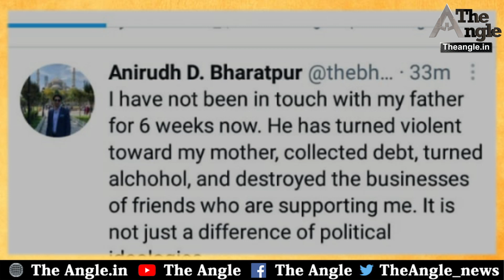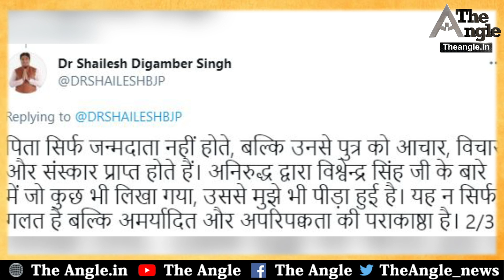Sachin_Pilot खेमे की लड़ाई में सामने आया Vasundhara_Raje फैक्टर||Vasundhara Raje\Sachin Pilot camp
सचिन पायलट खेमे की लड़ाई में सामने आया वसुंधरा राजे फैक्टर||Vasundhara Raje factor came to the fore in the battle of Sachin Pilot camp
एंकर- राजस्थान सरकार में पूर्व मंत्री विश्वेंद्र सिंह और उनके बेटे अनिरुद्ध सिंह की आपसी खींचतान ने एक ओर जहां प्रदेश की सियासत को गरमा दिया है, वहीं दूसरी ओर विरोधियों को भी बयानबाजी करने का मौका मिल गया है। इस बीच बीजेपी के ही एक नेता और विश्वेंद्र सिंह के राजनीतिक प्रतिद्वंद्वी रहे दिवंगत नेता दिगंबर सिंह के बेटे शैलेश सिंह ने अनिरुद्ध सिंह को एक सलाह दी है।

वीओ- अनिरुद्ध सिंह ने जब अपने पिता को लेकर एक ट्वीट किए, उसके बाद से ही सोशल मीडिया पर उन्हें सलाह देने वालों की जैसे बाढ़ आ गई। यहां तक कि उनके अपने समर्थकों ने भी घर की बात घर में ही रखने की सलाह दी। हालांकि कुछ घंटे बाद ही अनिरुद्ध सिंह ने अपना वो ट्वीट डिलीट कर दिया। कहा जा रहा है कि ऐसा उन्होंने सचिन पायलट की समझाइश पर किया।

एंकर- उधर विश्वेंद्र सिंह के राजनीतिक प्रतिद्वंद्वी शैलेश सिंह ने अपने पिता के खिलाफ ही मोर्चा खोलने वाले अनिरुद्ध को सलाह दी है उन्होंने अपने ट्वीट में जो कुछ भी बातें कहीं, वे न सिर्फ गलत हैं बल्कि अमर्यादित और अपरिपक्वता की पराकाष्ठा भी है।

वीओ- शैलेश सिंह ने मामले पर ट्वीट कर कहा कि भरतपुर के राजपरिवार में जो कुछ भी चल रहा वह दुर्भाग्यपूर्ण है, विश्वेंद्र सिंह मेरे राजनीतिक प्रतिद्वंद्वी हैं, लेकिन महाराजा सूरजमल के वंशज होने के नाते उनके प्रति बहुत सम्मान, पिता सिर्फ जन्मदाता नहीं होते बल्कि उनसे पुत्र को आचार-विचार और संस्कार प्राप्त होते हैं, अनिरुद्ध द्वारा विश्वेंद्र सिंह के बारे में जो कुछ लिखा गया उससे मुझे भी पीड़ा हुई है, यह न सिर्फ गलत है बल्कि अमर्यादित और अपरिपक्वता की पराकाष्ठा है, परिवार में विचार अलग-अलग हो सकते हैं लेकिन पिता कभी अपने बच्चों का बुरा सोच और बुरा कर नहीं सकते। साथ ही यह सलाह भी दी कि अनिरुद्ध को ऐसे लोगों से दूर रहना चाहिए जो परिवार में द्वेष फैलाकर इसका फायदा उठाना चाहते हैं।

एंकर- अनिरुद्ध सिंह ने अपने पिता को लेकर जो ट्वीट किया, उससे उनके अपने समर्थकों में भी रोष पैदा हो गया है। वहीं कहा जा रहा है कि जो साख उन्होंने अपने पिता के नाम के सहारे हासिल की थी, उससे भी हाथ धो बैठे हैं। ऐसे में बेहतर होगा कि अपनी ही पार्टी के खिलाफ बगावत करने वाले सचिन पायलट का समर्थन करने के बारे में वे फिर से विचार करें। क्योंकि अब तो उनके अपने विधायक भी उनका साथ छोड़ने लगे हैं। ऐसे में अनिरुद्ध को भी कुछ हासिल होने वाला नहीं है।